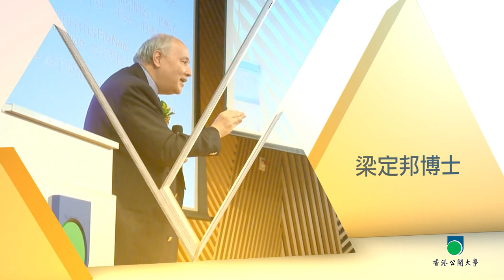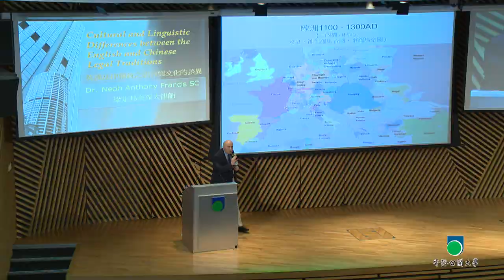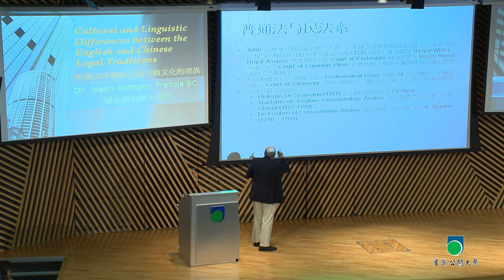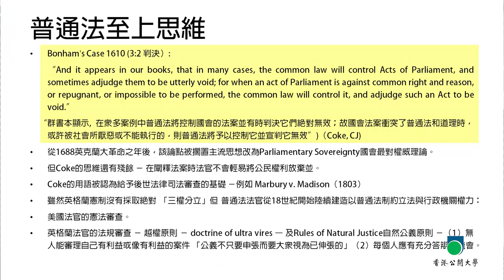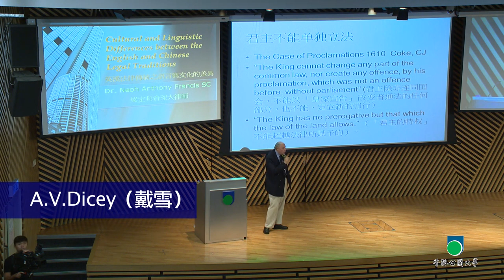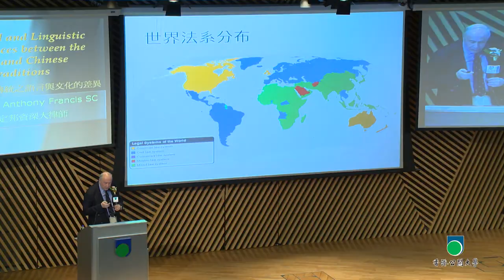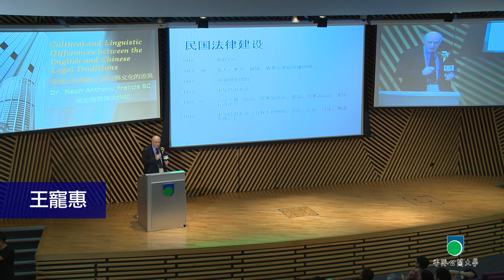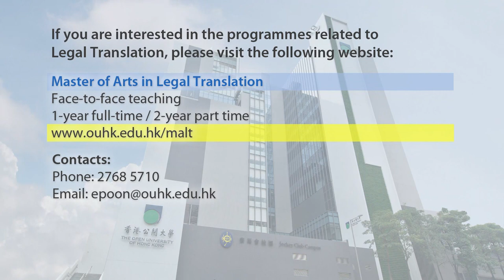OUHK - 中英法制之文化與語言差異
今日我們請來的嘉賓是資深大律師梁定邦博士，他會從語言和歷史兩方面，分述一下普通法和民法有哪些不同的基礎和原則，並會講解自晚清、民國到今日中國的法律制度有什麼改變。